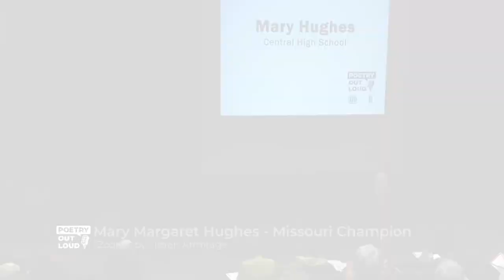Poetry Out Loud: Mary Margaret Hughes recites "Zoom!" by Simon Armitage.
2020 Missouri State Champion Mary Margaret Hughes, a senior at Central High School, Springfield, recites "Zoom!" by Simon Armitage. Video courtesy of the Missouri Arts Council